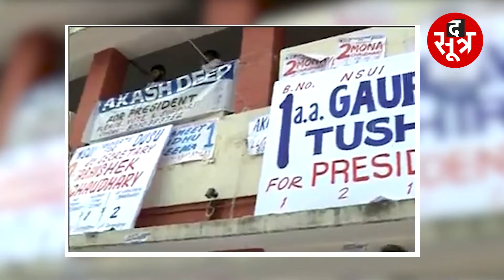News strike: एमपी में फिर लगी छात्रसंघ चुनाव पर रोक, बीजेपी से ज्यादा कांग्रेस को नुकसान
मध्यप्रदेश के कॉलेज कैंपस लंबे समय से छात्र संघ चुनावों की बाट जोह रहे हैं. लेकिन इस बार भी उनका इंतजार खत्म होता दिखाई नहीं दे रहा. फिलहाल छात्र संघ चुनाव होने पर ही संशय है. वो प्रत्यक्ष या अप्रत्यक्ष प्रणाली से होंगे इस पर तो बहस और बाद में होगी. छात्र संघ चुनाव को लेकर इस बार भी सरकार का मूड पॉजिटिव नजर नहीं आ रहा है. उच्च शिक्षा मंत्री डॉ. मोहन यावद ने कोरोना का बहाना बनाकर ये साफ कह दिया है कोविड की स्थिति सामान्य होने के बाद ही इस पर कोई फैसला लिया जाएगा.

The Sootr
Atarangi Media house private limited
3, Indira Press Complex,